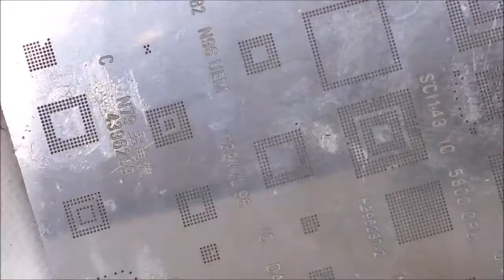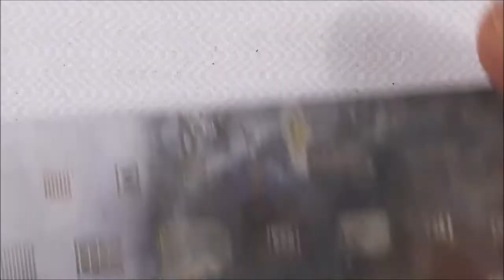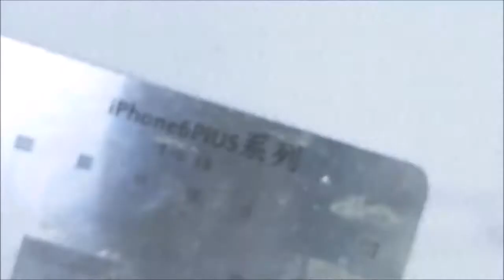Lenovo Tab 3 7 Essentials Won't Turn On, LENOVO TB3-710F Tab3 7 Essential Dead,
LENOVO TB3-710F Tab3 7 Essential Disassembly, Lenovo Tab 3 7 Essentials Won't Turn On, LENOVO TB3-710F Tab3 7 Essential Dead,
Hi Friend Now You Can Learn Very Easily Mobile Repairing.

Here you can get lots of technicians and you can clear your doubts and more...